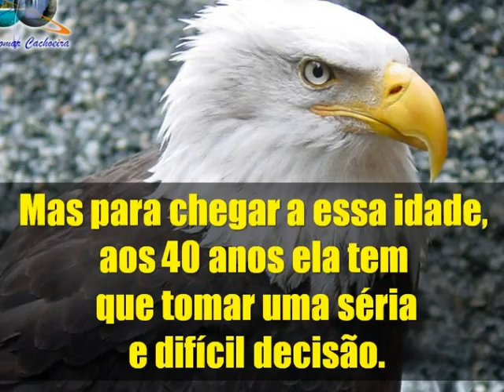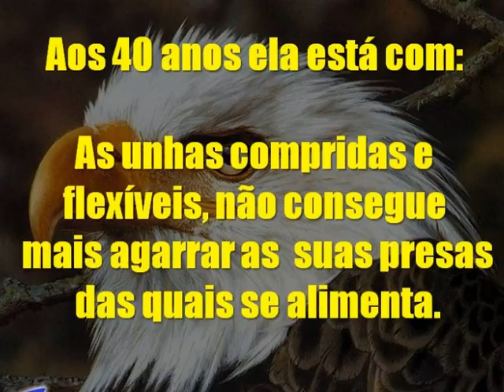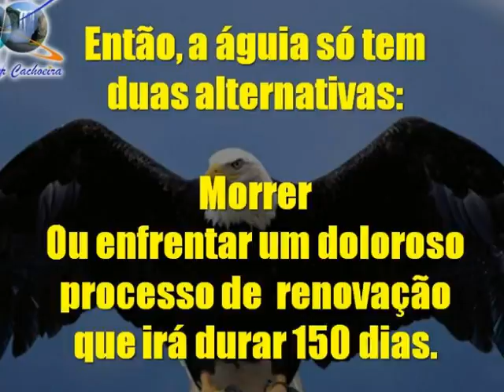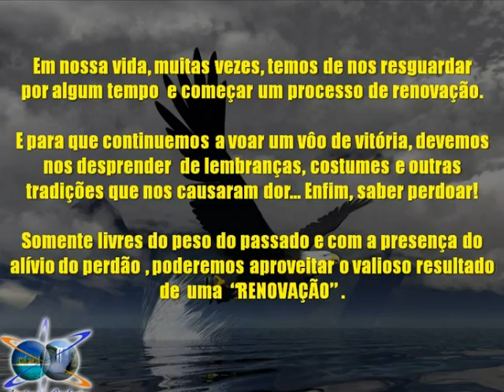Lindomar Cachoeira - Águia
O Mito da Águia